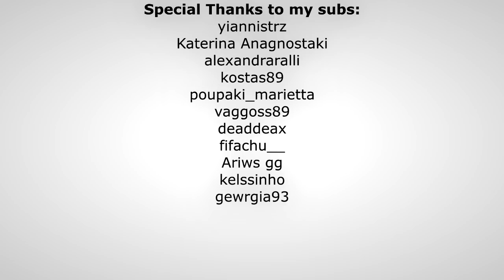Κάνουμε tame Βροντόσαυρο και σπάνιο Argentavis! ARK: The Island Plus. E72 (Greek gameplay)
Στο σημερινό επεισόδιο κάνουμε tame Βροντόσαυρο και σπάνιο Argentavis.

Αν θέλετε να με υποστηρίξετε, κάντε δωρεά, συμμετοχή, ή αγοράστε server.